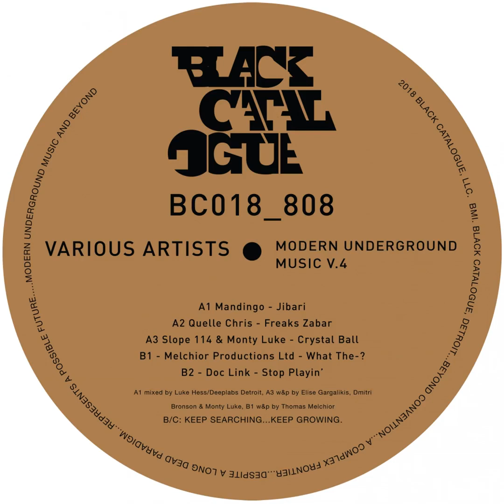Stop Playin' (Original Mix) - LateNightTales (TheDecadeBox) - 2011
opyright @ LateNightTales